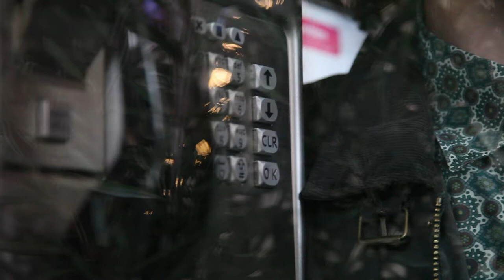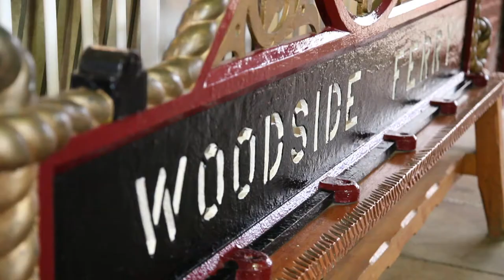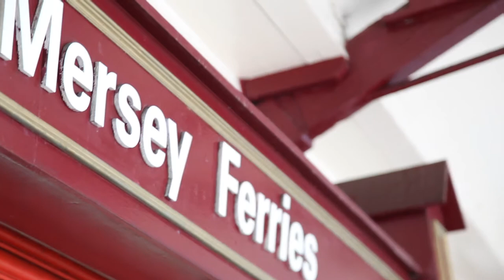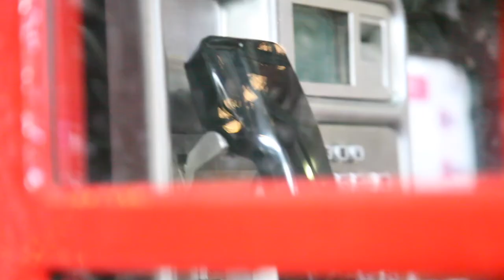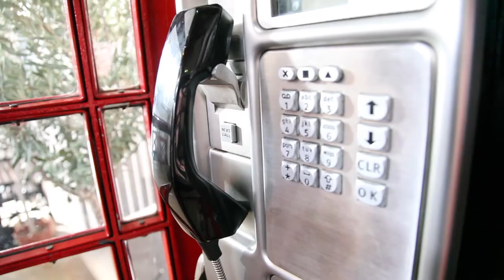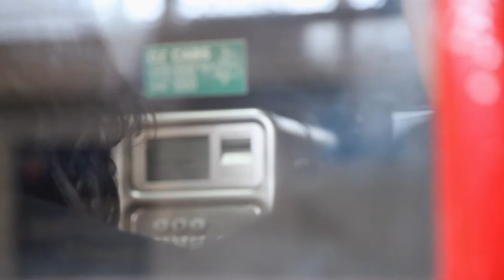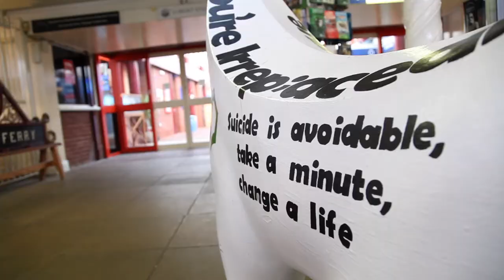K2AV Bands In A Box Presents: The Irenes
On  28th January 2018,  The Irenes performed an exclusive, stripped-down version of 'The Sky Looks So Blue Today' inside our phone box in Woodside Ferry Terminal, Birkenhead.